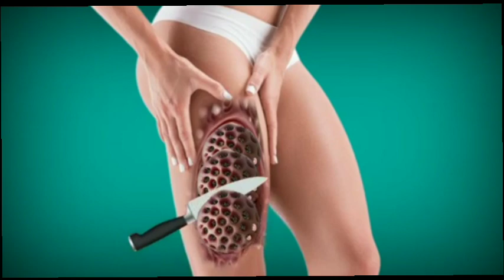maggot removed treatment asmar animetion